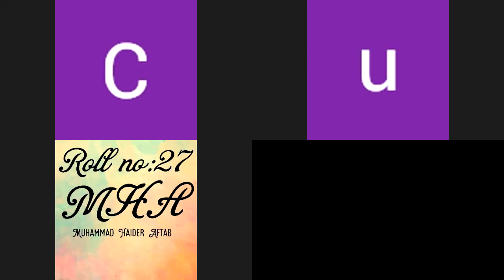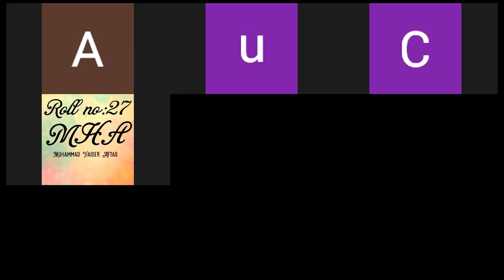Political Science Lecture-16 (LL.B Part-1) Sandal Bar Law College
Delivered By Umer Bashir